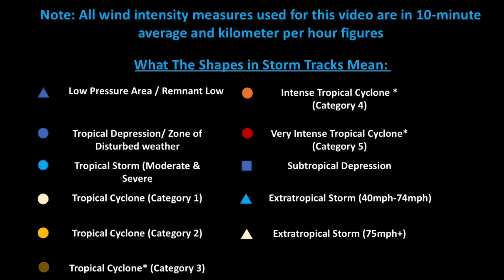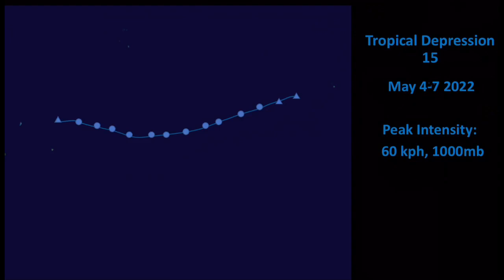2021-2022 Hypothetical Southwest Indian Ocean Cyclone Season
*- High end Category 3 can be sometimes considered Intense Tropical cyclones aswell. Additionally some high end cat 4 or low end cat5 storms can be either classified as a Very intense TC or Intense TC due to Meteo France Reunión, the RMSC for the basin uses a completely different scale from the rest of the basins. Also, the 10-minute sustained wind for this video is for WPAC 10-min sustained wind equivalents (like what PAGASA uses, so what-could-be MFR reading for thos would vary from my own analysis.